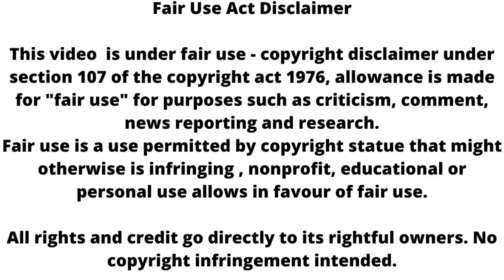Udaariyaan ll harleen देगी नाज को मुंह तोड़ जवाब, बदलेगी कहानी